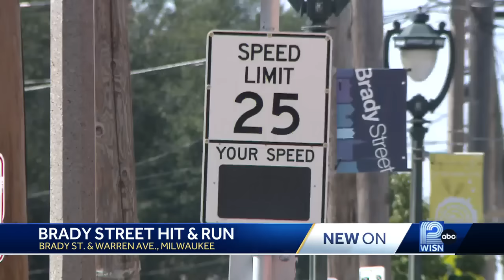Milwaukee police investigating another hit-and-run on Brady Street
Surveillance video captured a driver slam into a pedestrian and leave the injured victim in the middle of the street.